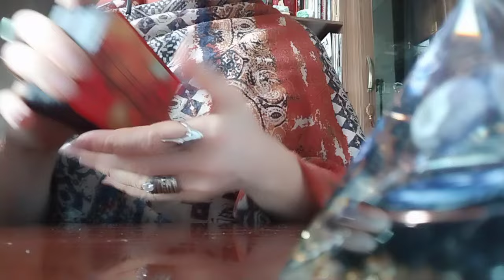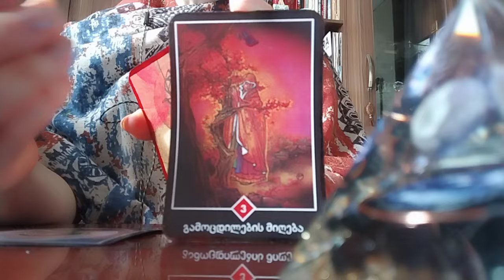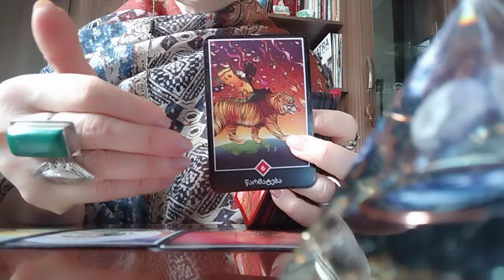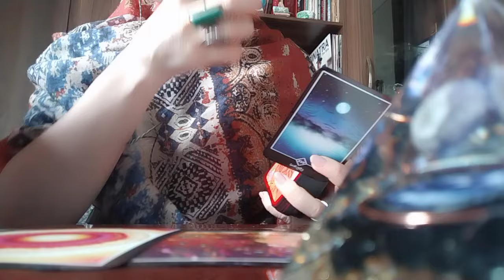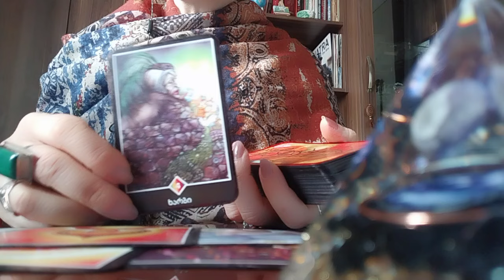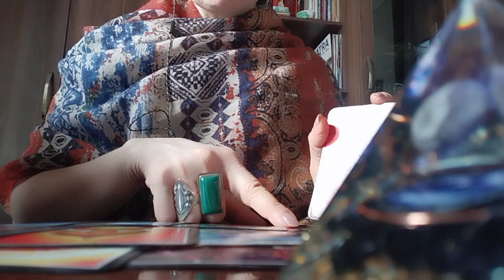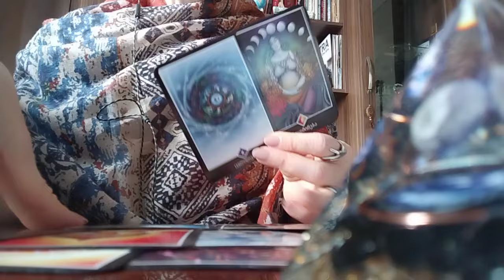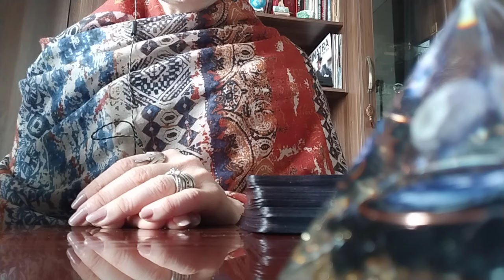რაც განსაკუთრებულად გინდათ რომ მოხდეს თქვენს ცხოვრებაში/ოშო ძენ ტარო🪅🤩🕊️🥰